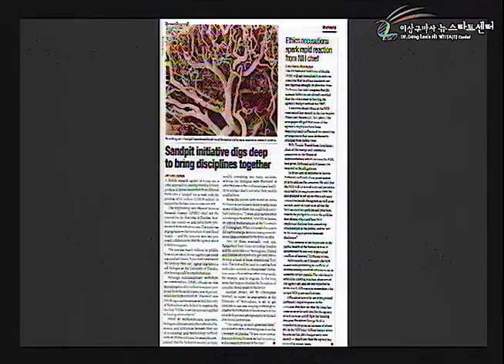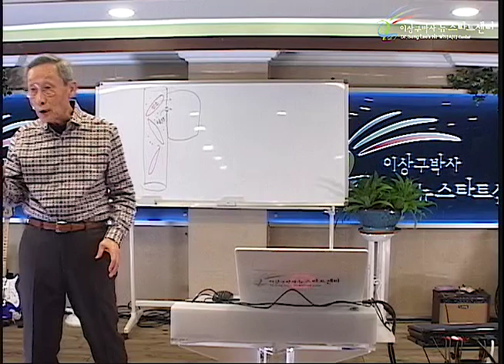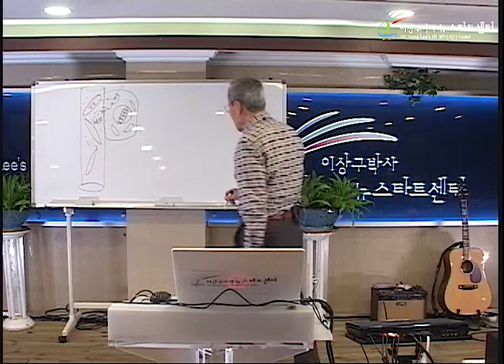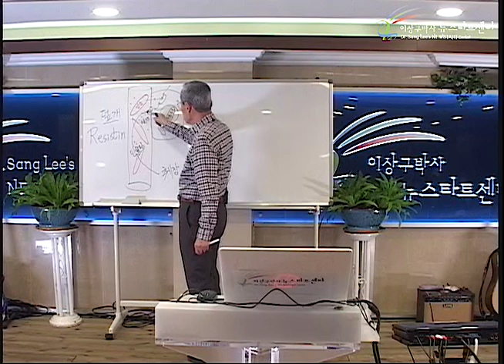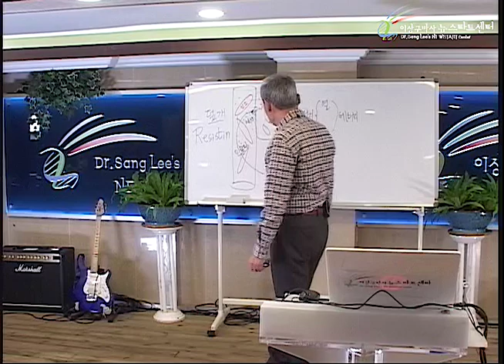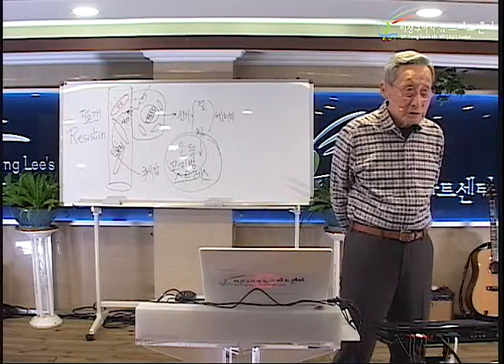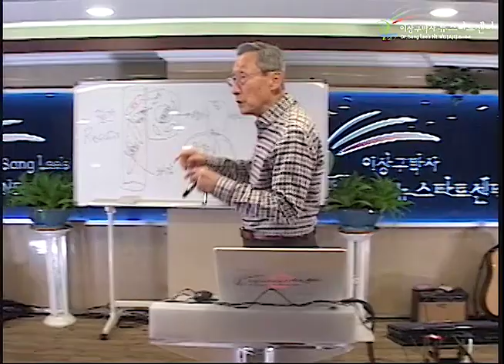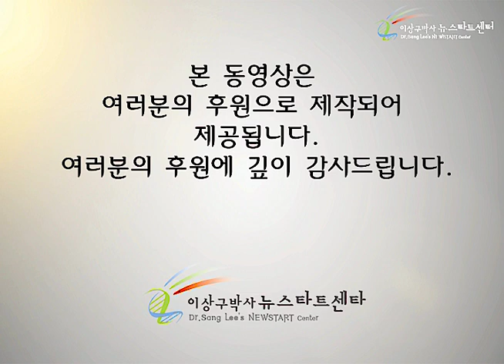R247 09 당뇨병의 치유